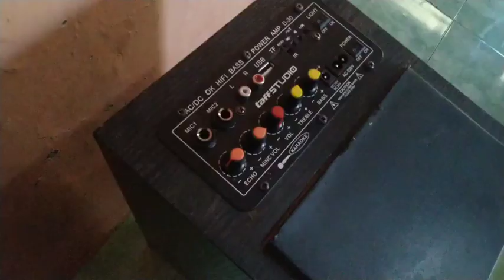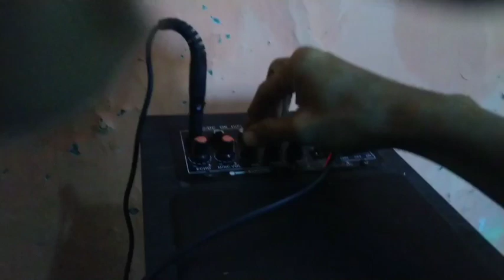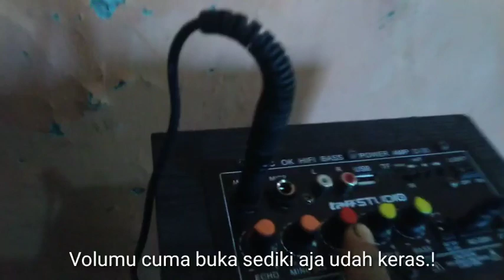TaffStudio Speaker Portabel Bekas Speaker Aktif Mantab Karaokean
Manfaatin Speaker Aktif bekas Jadi Speaker Portabel.. Lumayan Buat Acara Pengajian, Tahlilan , Bisa Juga Buat Karaokean Suara Lumayan Bagus Taff Studio ,Saran Biar maximal Pake Speaker 6 inc x2 , watt Speaker Maximal 80 watt